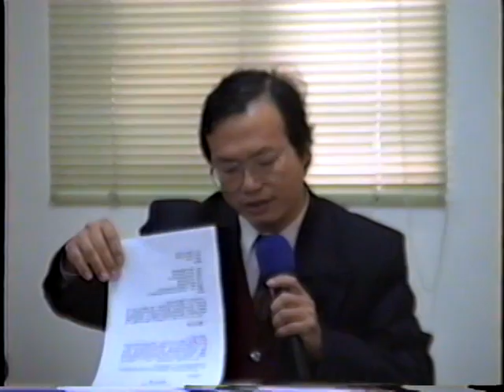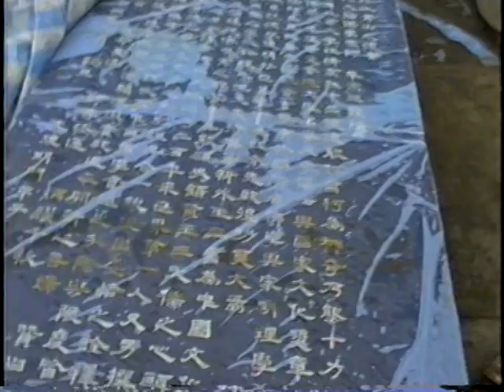5. 1996（85）.04.13 牟宗三先生逝世週年紀念會，牟先生墓園籌建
5. 1996（85）.04.13 牟宗三先生逝世週年紀念會，牟先生墓園籌建。